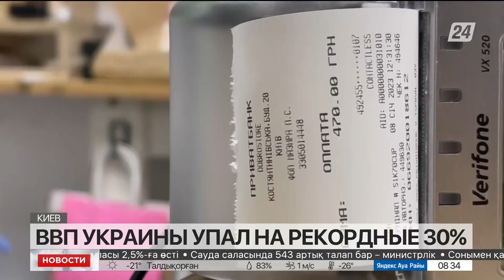ВВП Украины упал на рекордные 30%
Валовой внутренний продукт в Украине упал почти на 30%, по итогам 2022 года. Это наихудший результат времён независимости.